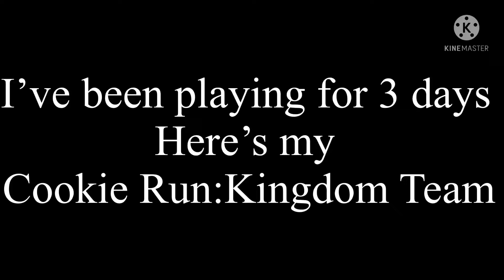My Cookie Run team